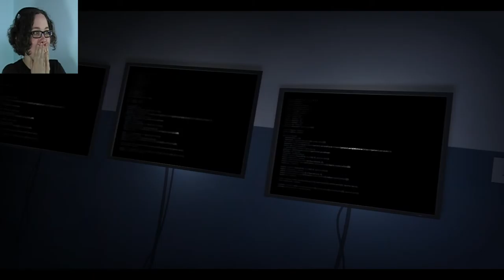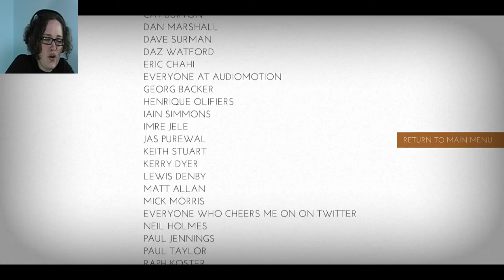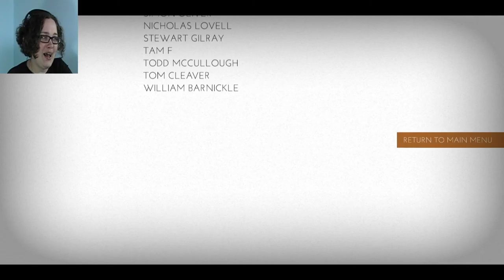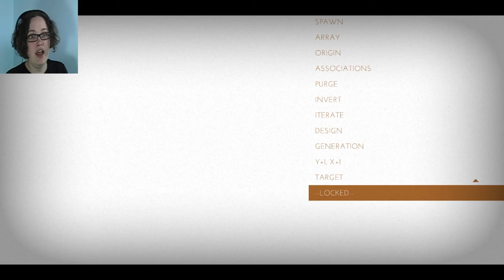Pride Before the Fall | Thomas was Alone | Part 8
Is this the end for Thomas and his friends?!